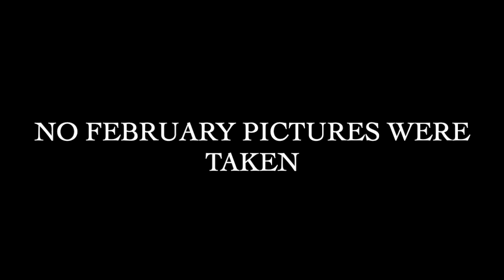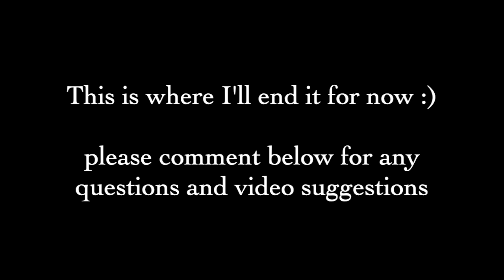Adult braces 1 year TIMELAPSE | Orthondontic braces in Japan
Hi everyone! Thank you again for stopping by! I finally got my adult braces done in Japan. Started them when I was 23. So this video is about the changes in time. It has only been a year in the process, and a lot has changed. I documented most of the changes.

So sorry for some of the closeups though! I hope it puts some people at ease who are looking to get orthodontics in the future! Wherever you are in the world. So let's chat about them in the comment section! 💕